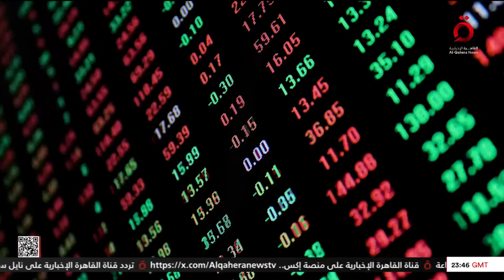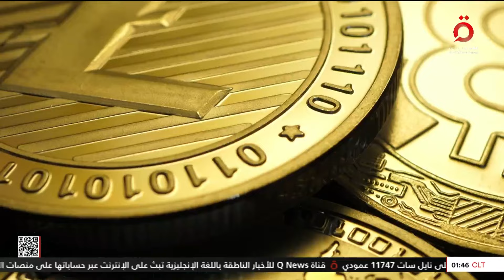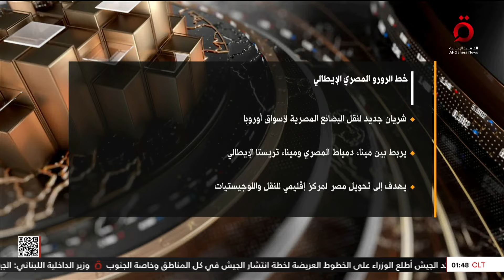نشرة أخبار الواحدة صباحا من القاهرة الإخبارية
28/11/2024